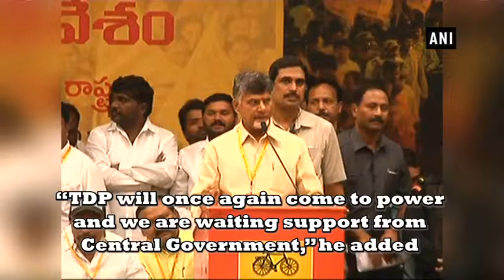AP CM Chandrababu Naidu Interacts with TDP, TS Politburo and Central Committee leaders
Hyderabad (Telangana), Mar 1 (ANI): Andhra Pradesh Chief Minister Chandrababu Naidu interacted with TDP, TS Politburo and Central Committee leaders in Hyderabad on Wednesday. While Speaking on the occasion CM said, “Telugu Desam Party always fought for Justice and I have been CM for nine years for combined AP, now after bifurcation Public has given me opportunity again to develop the state, so we started from ground zero. From three and half years we are working continuously to develop the state”.  “TDP will once again come into power. We are waiting for support from Central Government as there are many things pending in the bill which was then produced by the them before bifurcation, Earlier in 2014 elections for saving our party we have kept alliance with BJP Party”, the CM added.